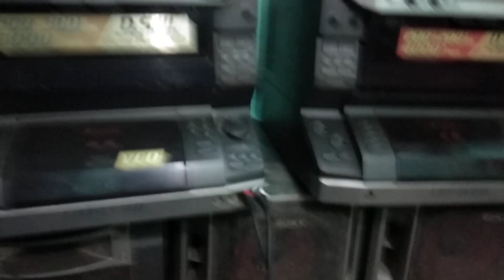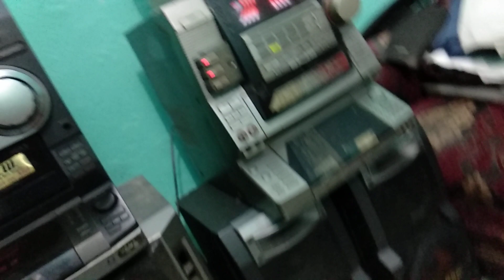Sony lbt-lv60. lbt-lv80. Lbt-gv10av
Sony lbt sound system.
Best sound system.
6000 wat pmpo.
DSW speaker system .